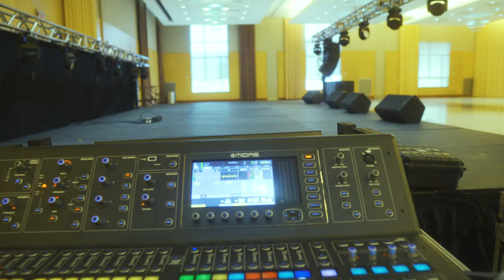Morgan State CAB x Tykoon Agency Presents: THE ILMW DOCUMENTARY!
Everyone always ask how we plan events on campus such as Homecoming, I Love Morgan Week, and other events for the student body. Well here is an exclusive look at the behind the scenes of ILMW'22!

This was produced by Tykoon Agency! You can follow them on Instagram @tykoonagency.